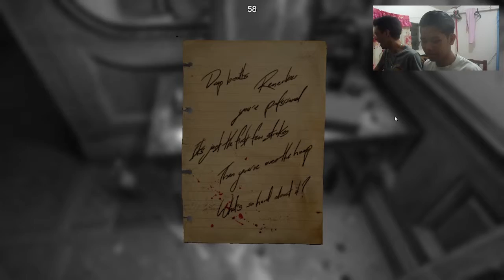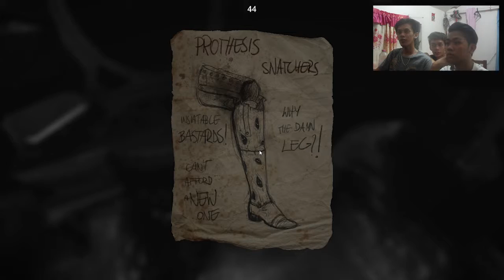THIS IS HOW 2016 GREET US! Layers of Fear: Demo Sulet Band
Layers of Fear: Demo!

Read:
leaving this a comment or rate we appreciate
Have fun!

STAY SULET!